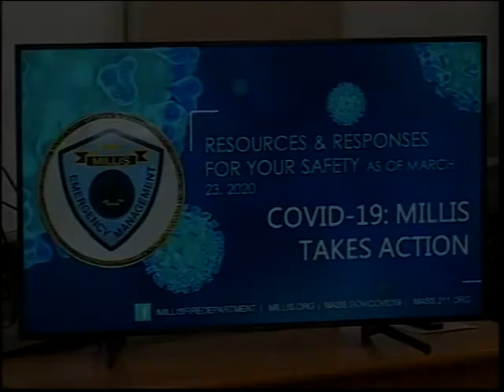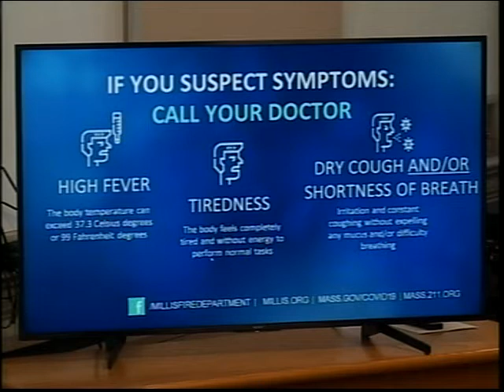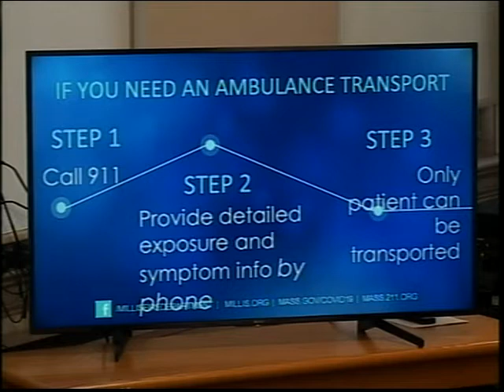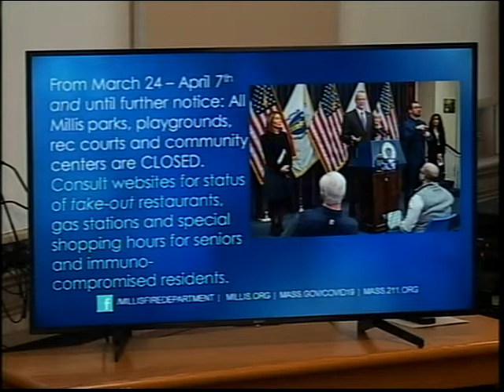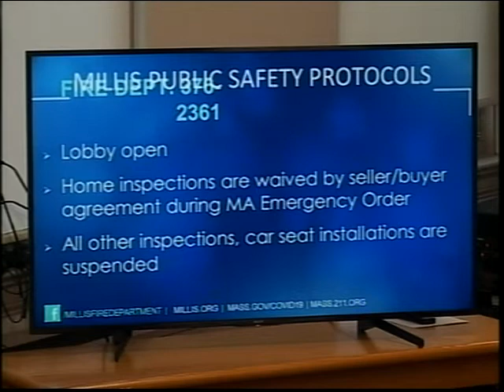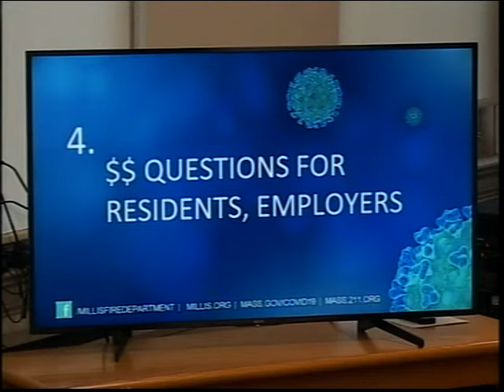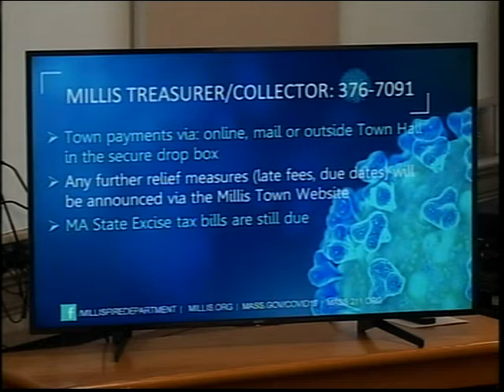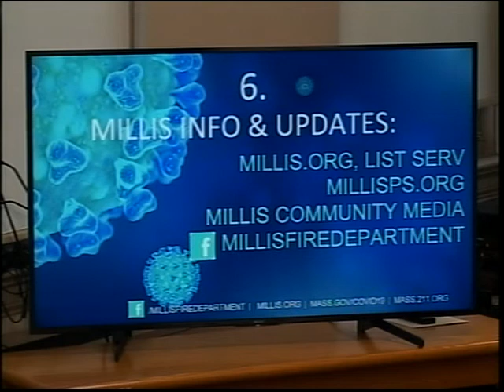Millis Covid-19 Update 3/23/20